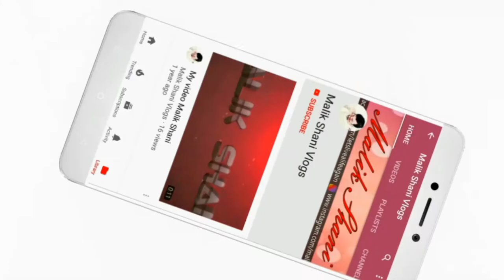Best Cheap Action Sports Waterproof Camera/full Test /Part 2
This camera of normal Result not a 4k